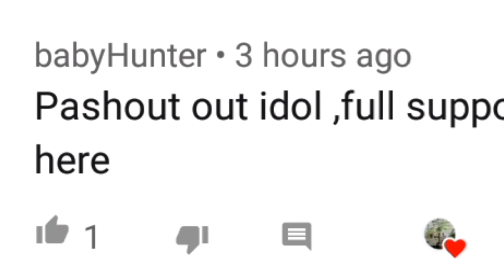mahirap ba maging cooked sa catering . let us. see.